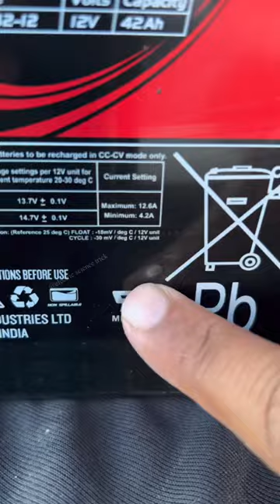Maintenance free battery electricsciencetrick @electricsciencetrick ￼